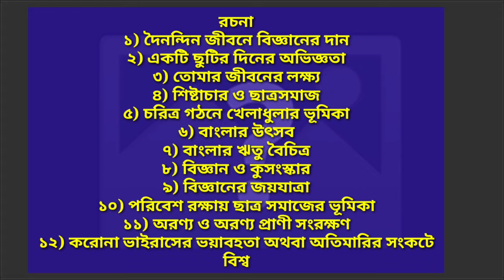Madhyamik Last Minute Bengali suggestion 2022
Welcome to Payelz world
This is my madhyamik final suggestion 2022